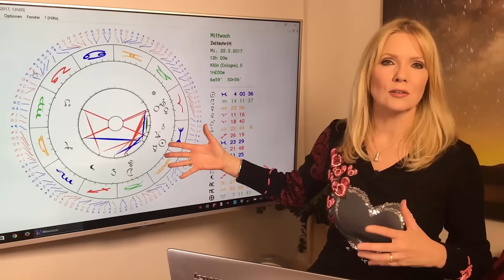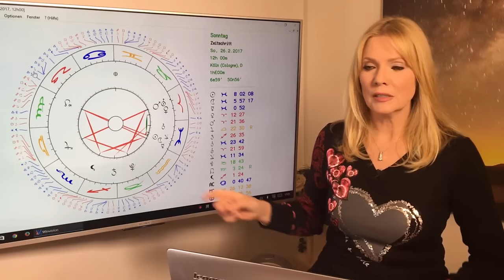Waage: Liebeshoroskop im Februar 2017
Waage (23.9. – 22.10.)
Ein Monat zum Verlieben. Venus und Mars in eurem Partnerhaus lassen die Liebesenergie sprühen und glühen. Rund um Valentinstag könnt ihr auf Wolke 7 schweben.

Gern erstelle ich Euch ein persönliches Horoskop! So erreicht Ihr mich:
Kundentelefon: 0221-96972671